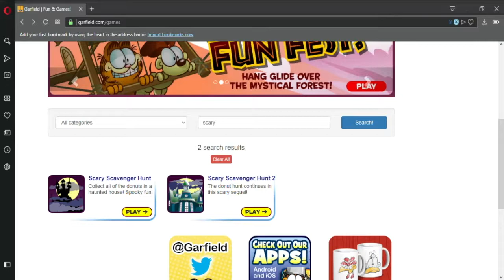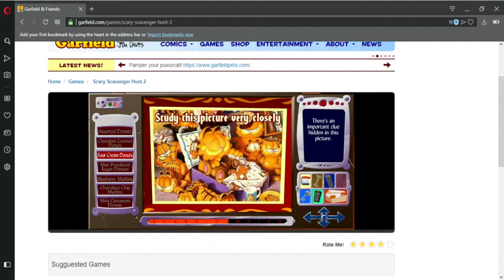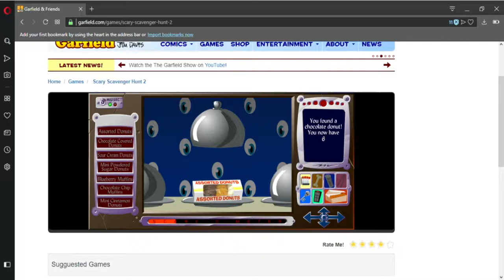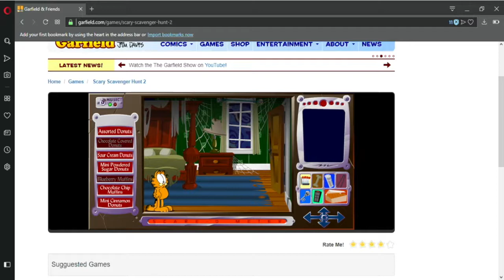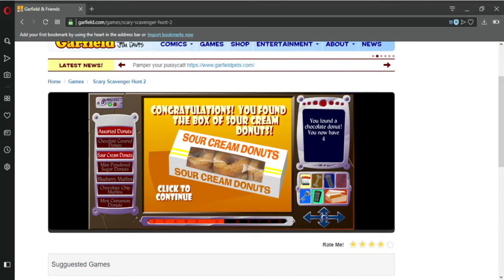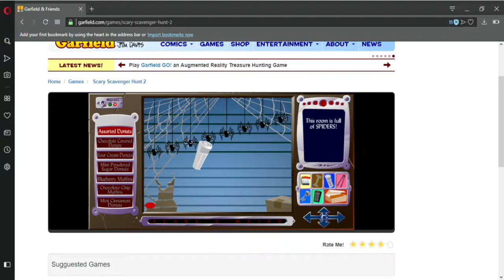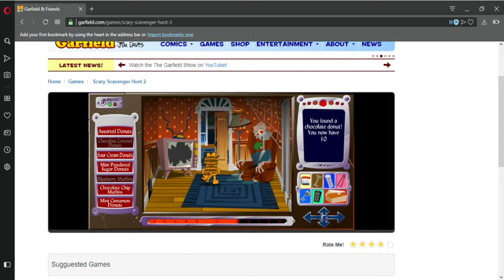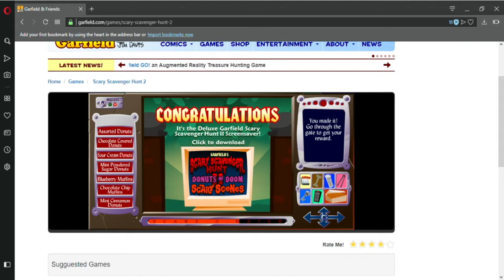Garfield Scavenger Hunt 2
Garfield finds himself locked in the basement. He must find the doughnuts to escape this crazy house. Can Garfield escape this house or will he be a scaredy cat?